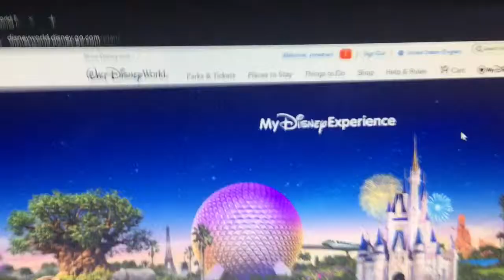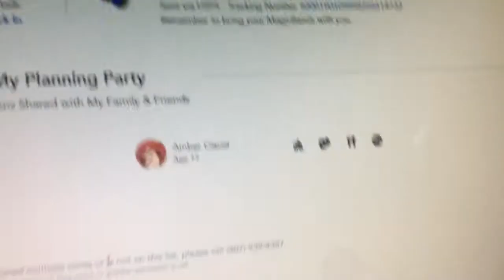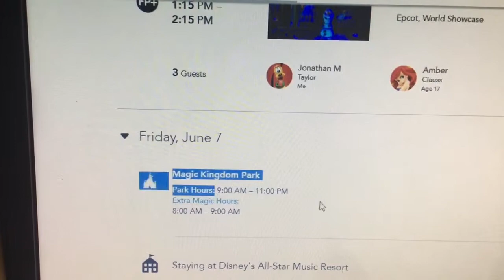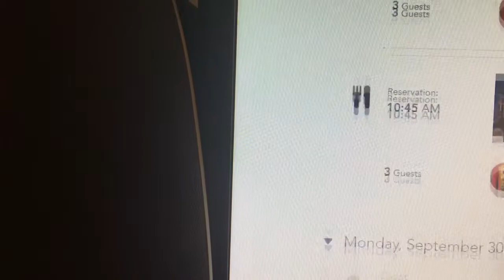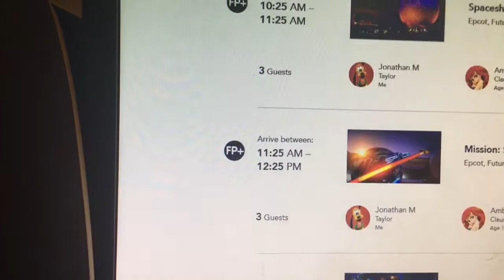Walt Disney World 2019 Plans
Here are my plans for my trip in 23 days! Prepare for vlogs!